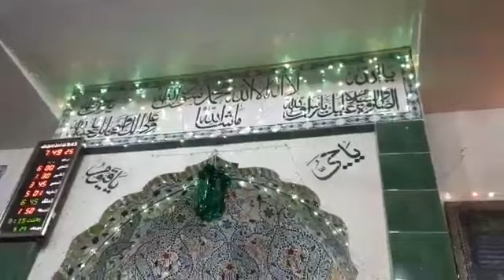Hafiz Muhammad subhan attari--